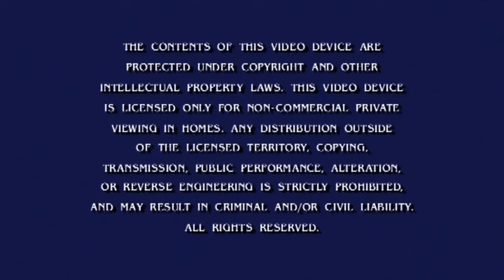opening to workaholics season 2 disc 2 2012 DVD